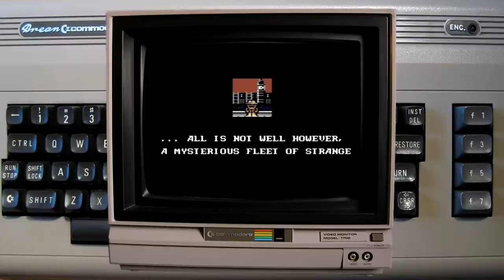Back to Memories Quick Retro Review (Nr.1): Rick Dangerous 2 | C-64 | Jump and Run | GERMAN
Spielszenen wurden einem Video von "DerSchmu" entnommen. Bei ihm gibt es ein Longplay von Rick Dangerous 1+2

Wilkommen zur ersten Back to Memories Quick Review !
Als Auftakt der neuen Serie gibt es eine kurze Review zu dem Spieleklassiker des Commodore 64 "Rick Dangerous 2" - Ein Jump and Run Spiel aus dem Jahr 1990/91 von Core Design/Micro Style.